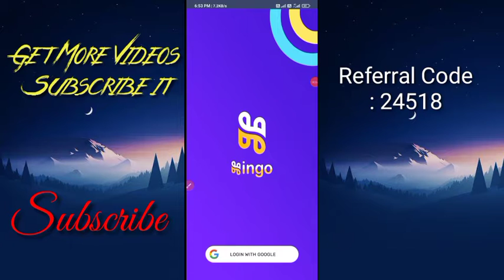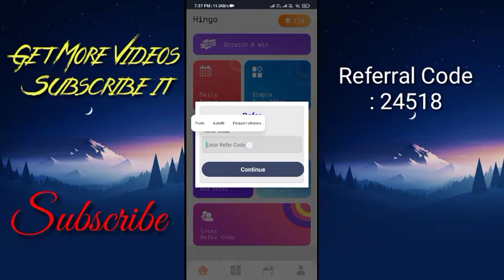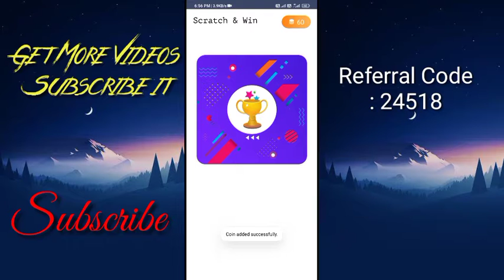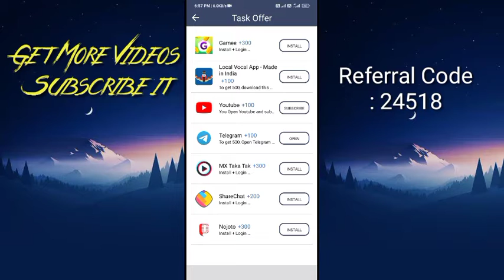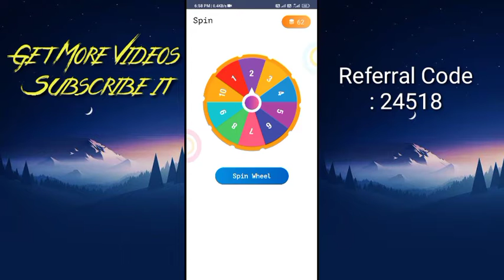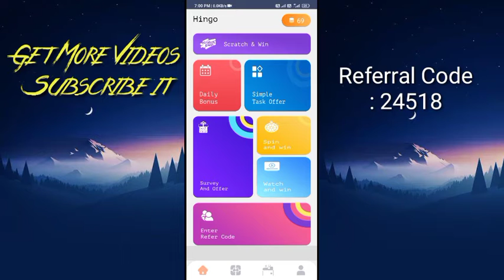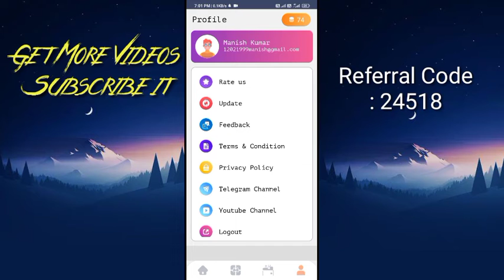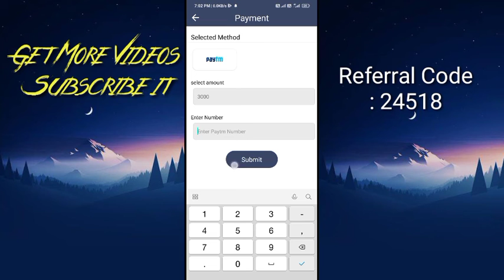New Self Earning App 2021 instant Payment | Redeem ₹10 | Hingo App Se Paisa kaise kamaye, Daily ₹320